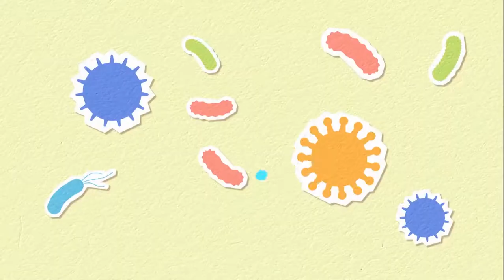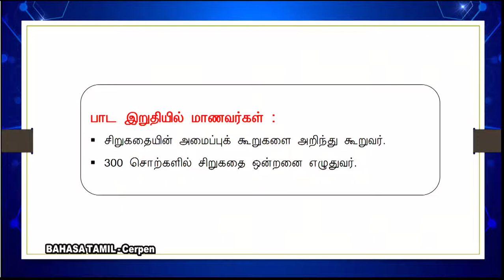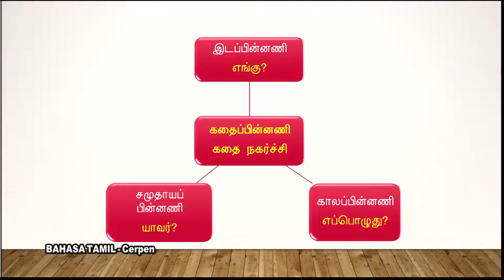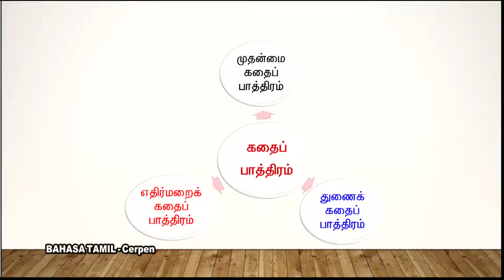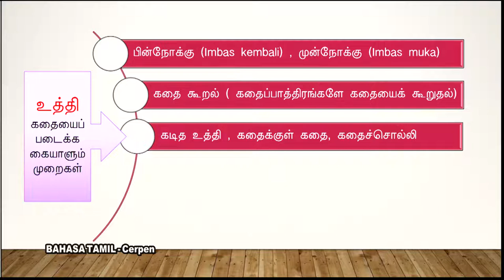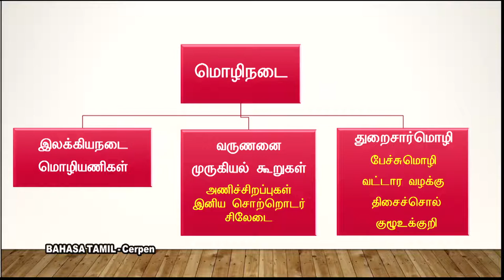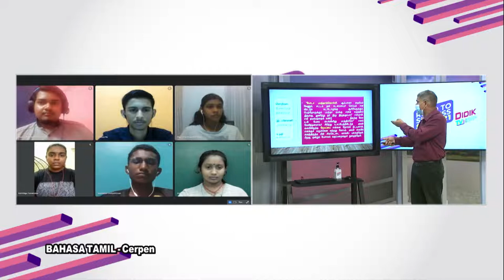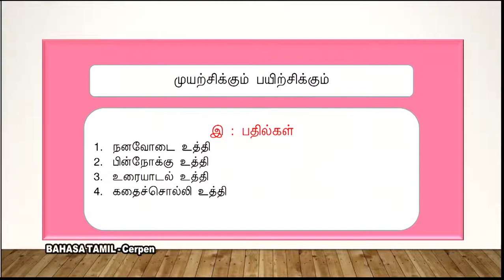DidikTV  Eps 279 RTS Spm 2021 Bahasa Tamil Cerpen